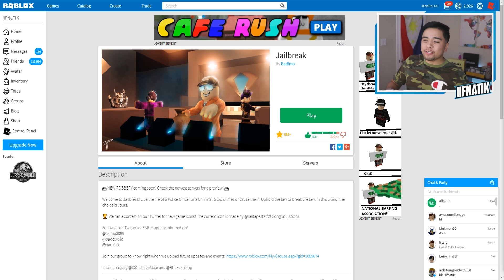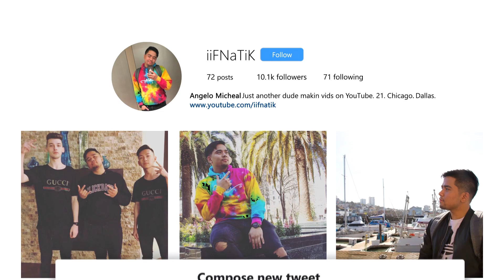TEACHING MY GIRLFRIEND HOW TO GLITCH IN JAILBREAK! (Roblox)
In today's video, we play Roblox Jailbreak with my girlfriend Alison and teach her how to glitch in Jailbreak!

Title: TEACHING MY GIRLFRIEND HOW TO GLITCH IN JAILBREAK! (Roblox)